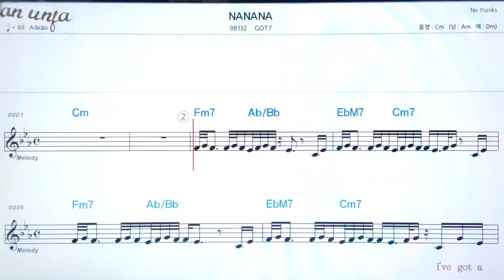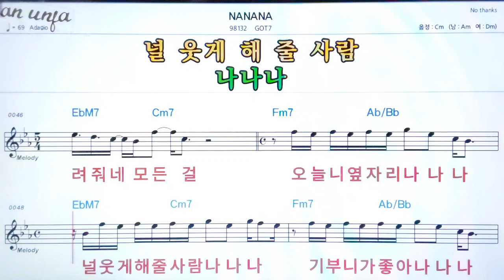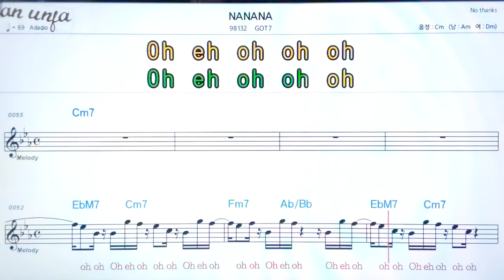Nanana/Got 7👍악보, 노래,기타 코드,가사,Karaoke*카라오케 반주